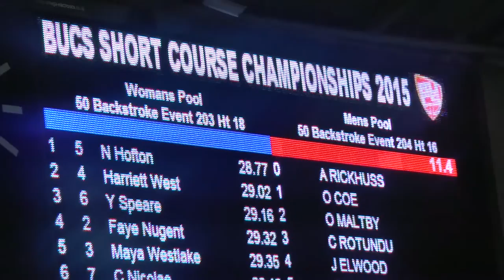BUCS - Short Course Swimming Championships 2015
The LSTV Sideline team travelled to Sheffield's Ponds Forge to provide you with all the action from the British Universities and College Sport Short Course Swimming Championships 2015.

This event is one of BUCS' largest events in terms of entries, with students from institutions all over the country competing and featuring both Commonwealth and World Champion Swimmers.